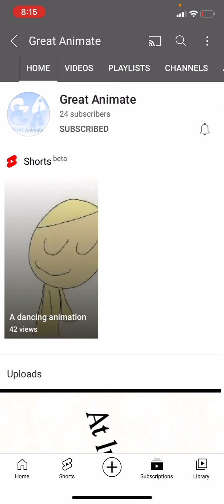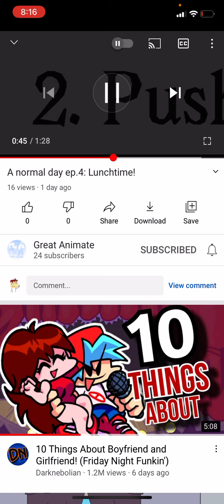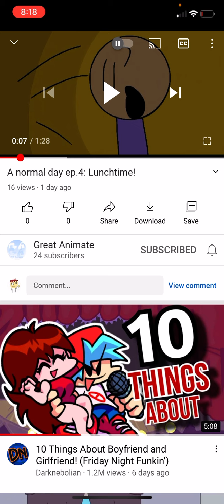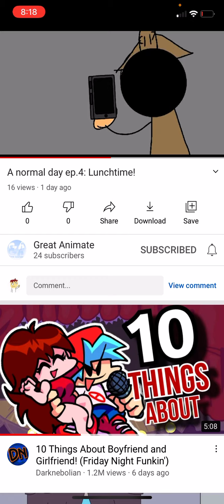Reacting to an animation I am in